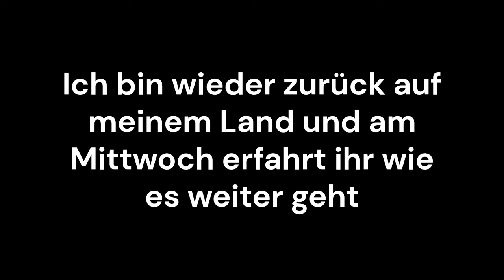Ich mach Urlaub in Figueira da Foz, Portugal - Renault Kangoo Minicamper - Auswandern Portugal